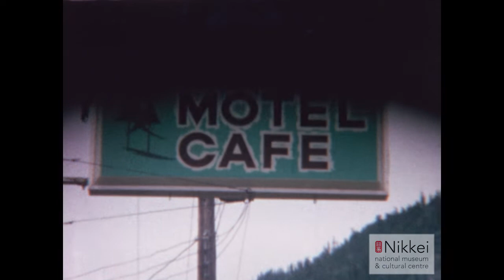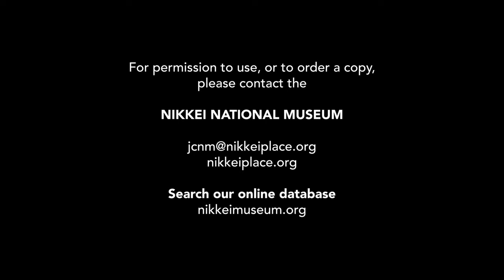From Xmas to Greenwood ; Labour Day ; New Denver ; 1962-63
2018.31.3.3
Mamoru Madokoro Collection

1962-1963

Home movie. The film begins in Grand Forks in the front yard of "grandfather's house". There is a decorated Christmas tree on the front porch. In the backyard, white linen hang-dry on a clothesline. The backyard appears to be used for row planting. The next scene takes place with snow on the ground. A Weimaraner dog runs around and plays. The next scene takes place around buildings under construction. The Weimaraner runs around.

The next sequence takes place in Vancouver in front of the Madokoro residence. Elaine and Kelly wear red coats and jump around for the camera next to a parked sedan. A woman, possibly Hiroye, stands next to them. Peggy holds baby Craig in front of the house. Next to her is one of the two girls.

In the house, one of the girls sits on the bed holding baby Craig. Next, in the living room three girls dance 'the twist'. Next, in the kitchen Peggy bathes Craig in a plastic tub.

Next, outside the house the mother, Hiro, Elaine, Kelly, baby Craig, and the dog leave the house in the car parked in front. There is an unidentified child, possibly from the neighbourhood.

The next few scenes take place in New Denver. Four adults walking in a yard, followed by a close up shot of another man. There are shots of the surrounding mountain range. A man mows the lawn in front of a house. Next, five men and a woman are gathered on a gravel road. They are laughing. One man holds a fishing rod and a fish. Another woman hands him another fish. Following is a brief shot of two men inspecting the tire of a car. Next is a shot of a brown house. Four men and a woman stand in front of the house for the camera.

In a hospital or a care home, an elderly woman lies in bed and appears to be talking to the person filming. The next shot shows people gathered in the front yard of a property, possibly in front of the hospital or care home.

The next shot shows a motel sign reading "Glacier View Motel Cafe". People are gathered outside of a house. They are all wearing black for a funeral. Following is a brief indoor shot where the funeral guests sit at a table with bottles of soda. Next is an outdoor funeral ceremony. Elderly women carry wreaths, and in front of them is a Buddhist minister. The woman who was the patient in the previous hospital/care home scene is sitting in a wheelchair.

The next scene takes place at a baseball game. One of the teams represents "Trail". The scene begins with the players warming up, followed by the game, inter-cut with some shots of people in the bleachers, and kids keeping the score on a large chalkboard.

The next scenes are likely in Greenwood and New Denver. Two men, a woman, and a boy look at crops growing in the yard. One of the men is likely the grandfather. Next is a shot of a deer grazing at the side of the road, seen from the interior or a car. Next are scenes at a beach where locals swim and picnic. The grandfather films with his movie camera, and smokes a cigarette. The next scene takes place in town outside a dry cleaning business. The grandfather films the street, while the boy, who was in the previous scene, stands next to him. The next shot takes place at a roadside view of the town. Filmed from within the car, the man is outside the car filming the view.

The next few scenes appear to take place back in Grand Forks at the grandfather's house. In the yard, Elaine and Kelly wear matching blue cardigans. In between them is baby Craig in a stroller. Mamoru walks into frame with a blue hat, and puts it on Craig's head. The Weimaraner runs around the yard. At the roadside, two people, possibly the grandfather and a woman, possibly Peggy, talk. Elaine and Kelly push Craig in the stroller. The woman follows behind. The next shot shows both Craig and the Weimaraner in the yard. One of the girls poses for the camera with Craig.

The next sequence takes place in town at a community event. There is a stage with formally dressed people. At the centre of the stage is a podium where people speak. A youth band is next to the stage. Behind the crowd are Mamoru, Elaine and Kelly, and Craig in a stroller.

The next scene takes place at a lake. Peggy and daughters Elaine and Kelly wade in the lake. The mother holds Craig. From the shore Mamoru splashes water on Elaine and Kelly.

The home movie concludes with scenes of a parade likely in New Denver. There are marching bands, people on horses, and various floats representing local businesses and services. The film ends at an outdoor swimming pool, where kids are diving into the pool.